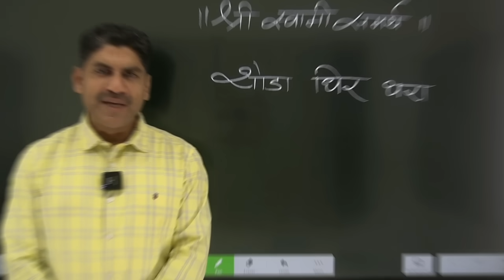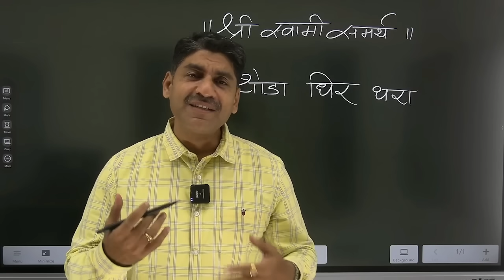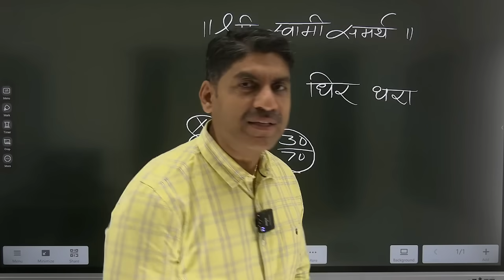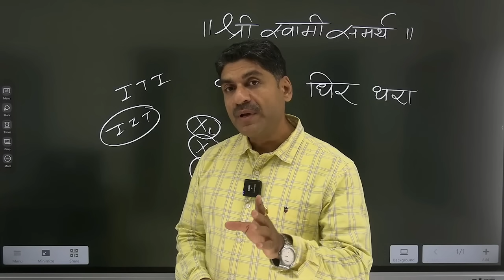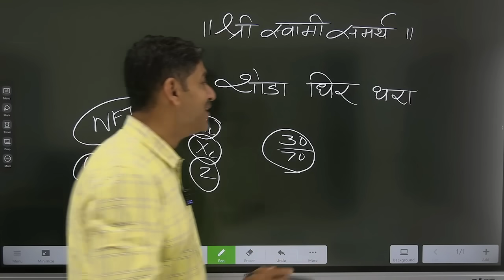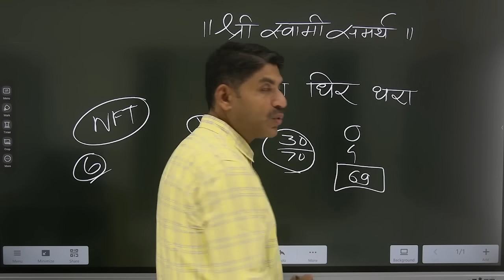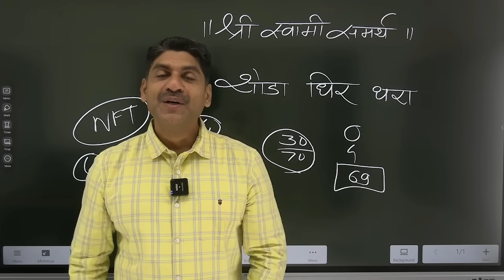थोडा धीर धरा | Sahyadri Tutorials